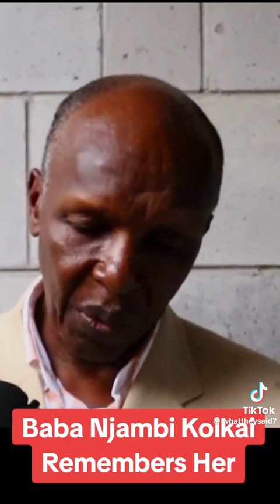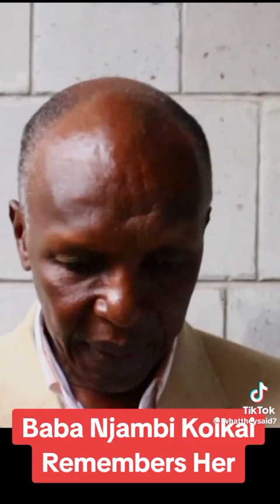this man was in much pain,,aki men go through alot heri sisi madem tunalia then tunakuwa poa but ,,